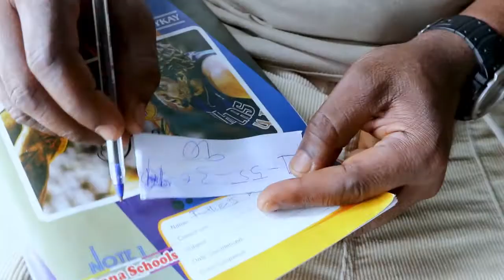EMBProductions Akessesemtv...New movie titled "WRONG NUMBER" 🤔😜😂 Must watch 👀😂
EMBProductions Akessesemtv...New movie title "THE WRONG LOTTO NUMBER" 🤔😜😂

This episode will let you laugh some of the stress away, educate you and also entertain you.
There are more episodes dropping soon.